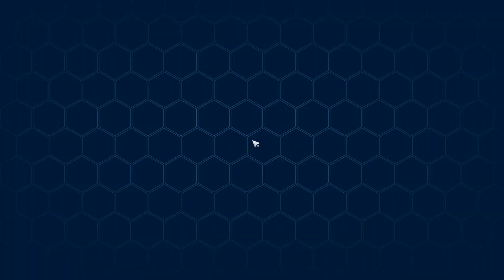Institute Key Card Tower of Fantasy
How to get Institute Key Card Tower of Fantasy video. Use Institute Key Card to activate the Transmission device Tower of Fantasy walkthrough.